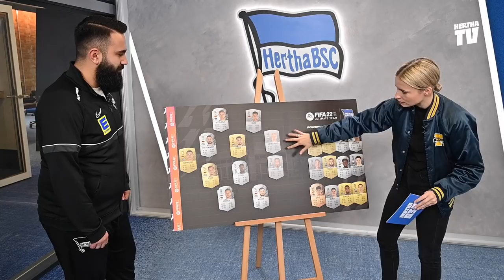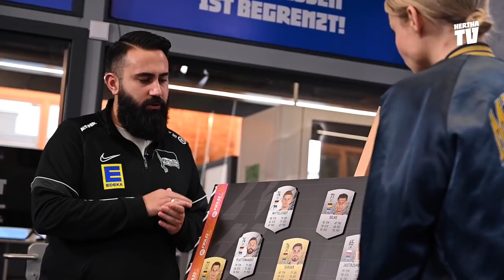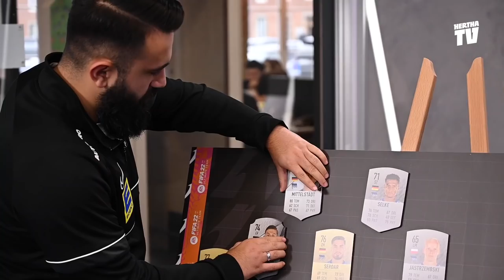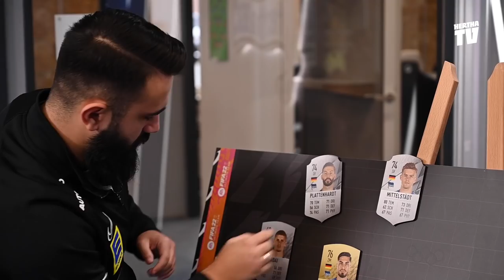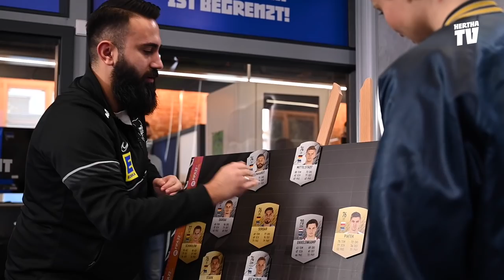Hertha030 – Matchday Warmup | BSCB04 | Zu Gast: Marco Richter und Cihan Yasarlar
Vor BSCB04 war Marco Richter bei uns im Studio. Wir haben über seine Torserie, die vergangenen Spiele und den kommenden Gegner gesprochen.
Ebenso Teil der Sendung: Cihan Yasarlar, Spieler und Headcoach der Hertha BSC E-Sport Akademie.